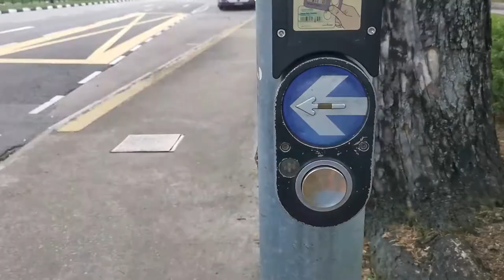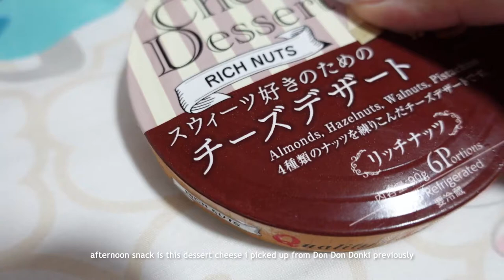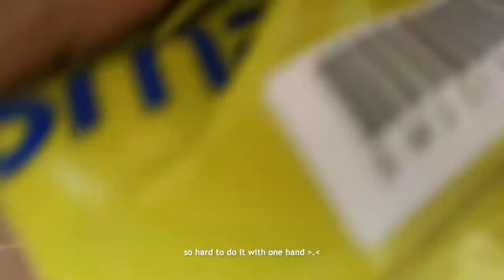SingaporeVlog - Fav Savoury Crepe, New Nails, Packing Orders, Coffee Run, BBQ & Birthdays at Home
Hello there,

I enjoyed some of my old favourite foods, did my nails, packed orders and had a wonderful week.

Love,
iRiS 💜